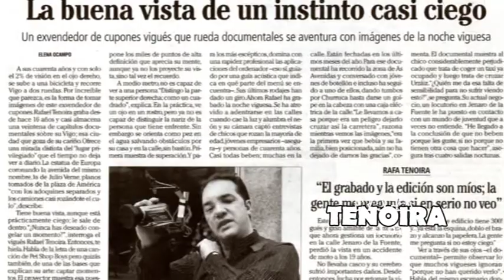Paseando por Vigo Feo 2009 13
¿Por dónde, hacia que barrio, hasta cuando?